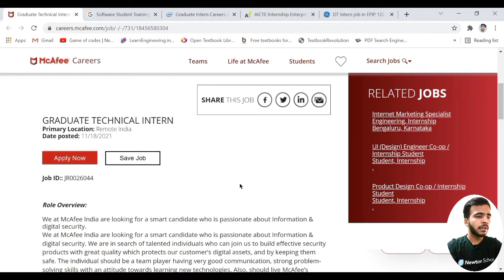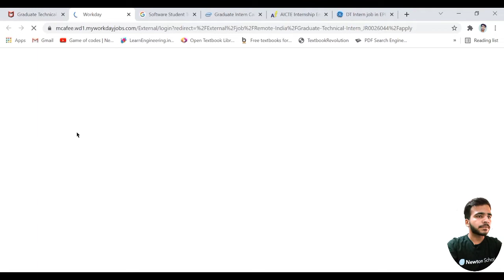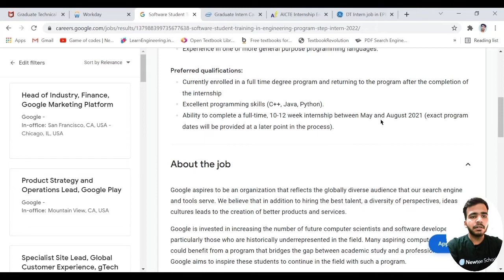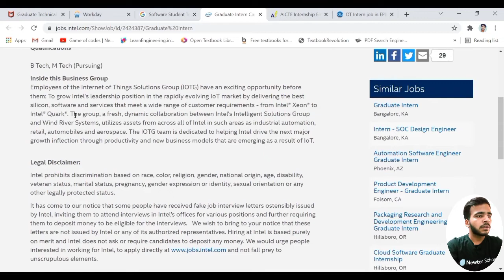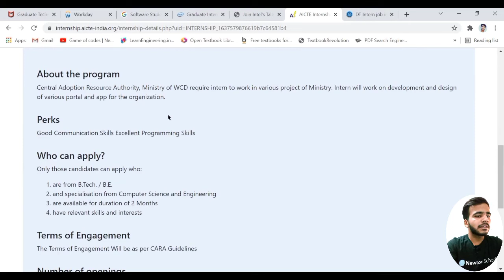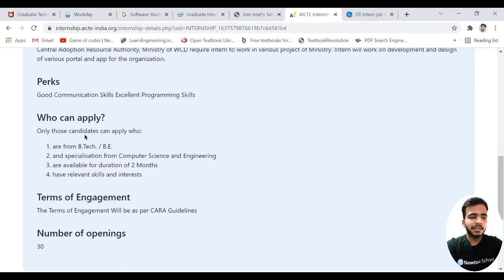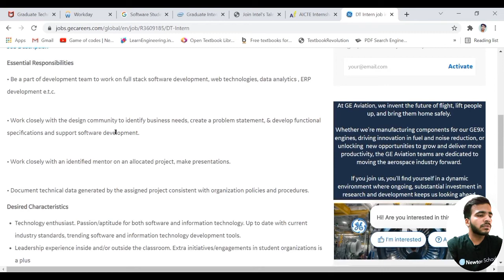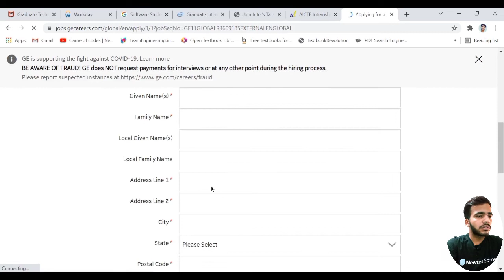Internship at McAfee | Get internship at TOP MNCs | Game of Codes | Newton School | Curious Vian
In this video, talked about top companies which are offering internship for graduate college student. For more information watch video till the end.